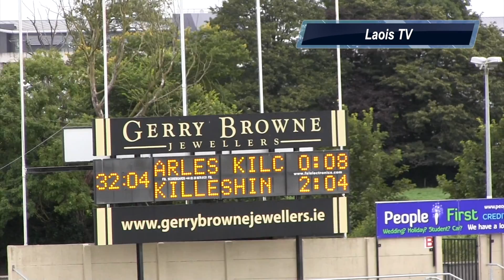Laois SFC 2017: Arles/Kilcruise v Killeshin